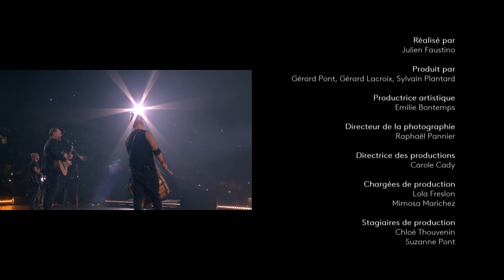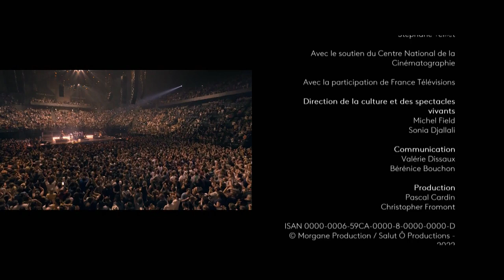Tryo, le concert des XXV ans à l'Accor Arena (France 4) (1080p)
Après un an et demi d'attente et plusieurs reports, la grande fête d'anniversaire des 25 ans de Tryo a eu lieu le 20 mai 2022. Pour l'occasion, le groupe était rejoint sur scène par Manu Eveno, guitariste historique de Tryo. La soirée fut immortalisée sur un album live sorti le 11 novembre 2022. Un album comme un témoin de ce que représente Tryo : un groupe à part sur la scène française.

00:00      | 1. Danser ce soir
05:30      | 2. Greenwashing
11:07    | 3. Aimer
15:54    | 4. Baliser
21:15    | 5. Serre-moi
27:49    | 6. Brian Williamson
36:55    | 7. Chant de bataille
44:30    | 8. Apocalypticodramatic
46:30    | 9. Pas pareil
50:40    | 10. Un homme qui aime les femmes
56:10    | 11. El dulce de leche
1:04:23 | 12. L'Amour à la machine
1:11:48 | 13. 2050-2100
1:16:58 | 14.  Toi et moi
1:21:30 | 15. Ladilafé
1:30:50 | 16. Yakamonéyé
1:38:53 | 17. (tout le bonheur du monde)
1:41:45 | 18. La Main verte
1:46:27 | 19. Pour un flirt avec la crise
1:54:07 | 20. On a dansé
1:58:30 | 21. Désolé pour hier soir
2:04:44 | 22. Ce que l'on s'aime
2:10:44 | 23. L'Hymne de nos campagnes